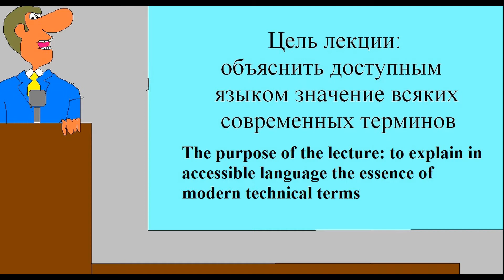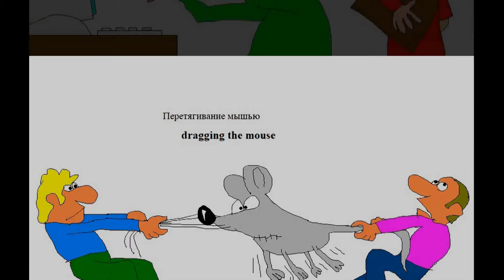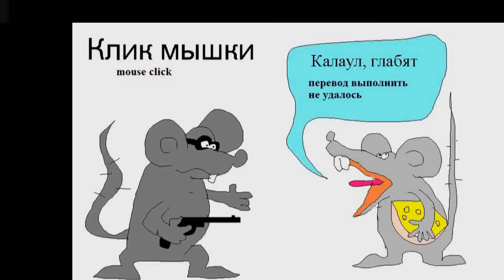Технические термины - карикатуры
Компьютерные термины в виде карикатур